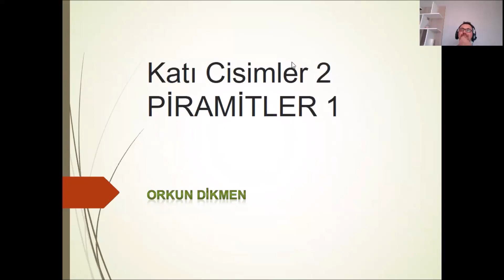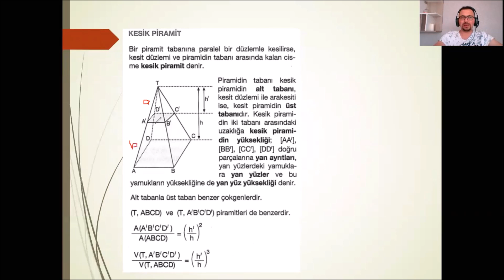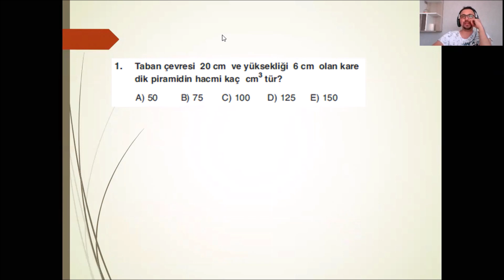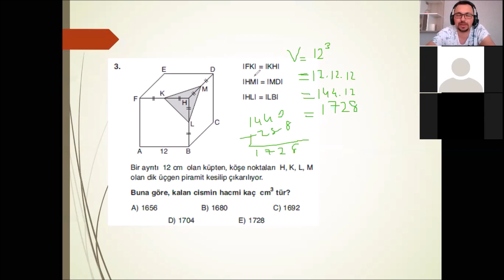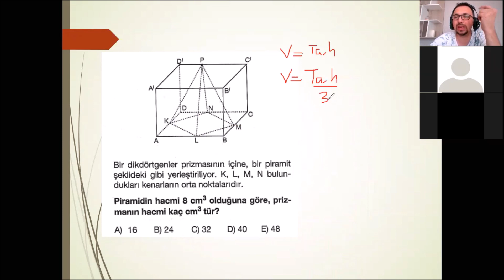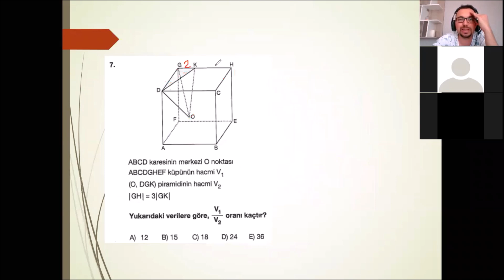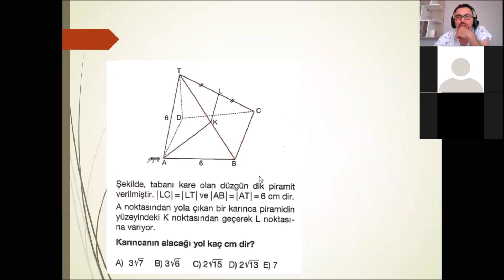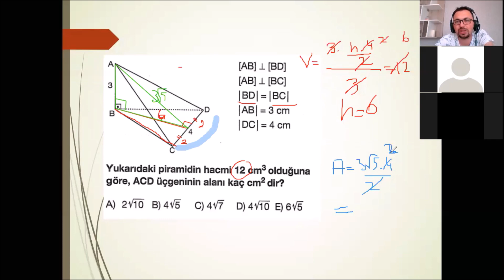10. sınıf Geometri 11 Piramitler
Ara sınıflardan devam edelim.